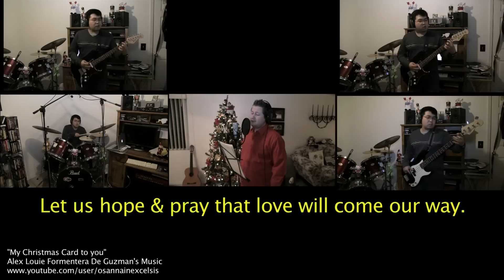"My Christmas Card to You" (Oldies style Rock)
Christmas has always been an interesting Holiday for me. I mean...there's so much glitter and gift wraps, Snow men dotting the landscape, Santa Clause & reindeer flying around, chestnuts and open fires, shimmering Christmas lights, couples under the mistletoe and families coming together. It just captivates my imagination and I find myself in awe and in wonder at the whole thing.

Think about it this way: ONE single life flipped the world upside down and changed/influenced the course of history. ONE single child's birth, spawned so much blatant expressions of hope, love, and compassion during what we now call the Holiday Season. This, alone, is it's own miracle to me and echos the very hope, love, and salvation of which the Christ-Child brought with Him.

This is why Christmas is special to me.

All the warmth that resonates within family and friends, all the acts of goodwill towards others...it's almost as if the world takes pause to lovingly celebrate the very love that the Father showered upon us through Christ...the Christ from whom the salvation of the world would come.

So, it is my sincerest hope that all ya'll will have a wonderful Christmas...and let us remember from Whom it comes from. Oh...yeah. and I certainly hope you enjoy this little "Christmas Card" from us ^_^ Merry Christmas, friends :-)